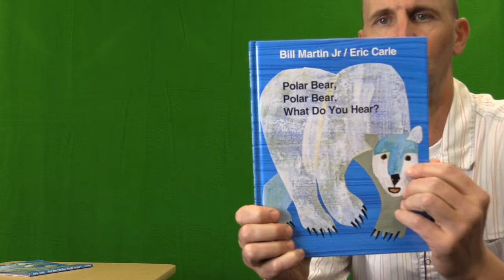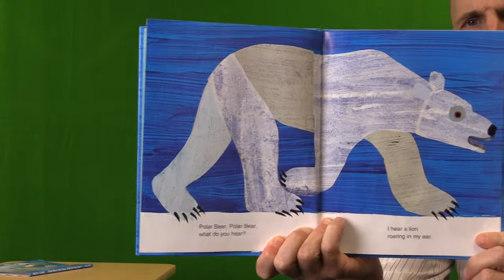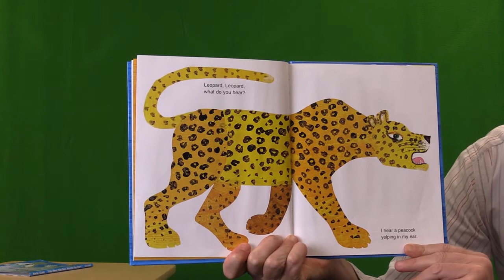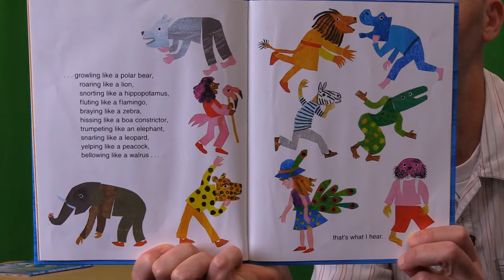Polar Bear, Polar Bear, What Do You Hear?